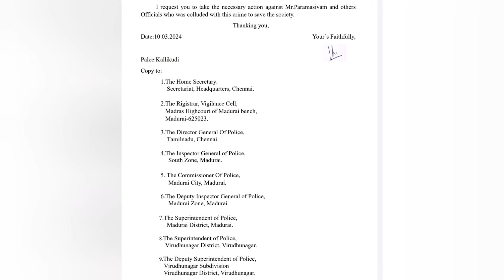120 கிலோ கஞ்சா வழக்கில் உடந்தையாக செயல்பட்ட தனிப்பிரிவு போலீசார் மீது டிஎஸ்பி அலுவலகத்தில் புகார்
120 கிலோ கஞ்சா வழக்கில் உடந்தையாக செயல்பட்டு நீதிமன்றத்தில் னிப்பிரிவு போலீசார் மீது ஆதாரத்துடன் டிஎஸ்பி அலுவலகத்தில் புகார்